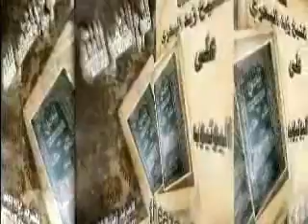الشيخ زيد البحري ما هي العشر التي أقسم الله بها في قوله ( وليال عشر ) ؟